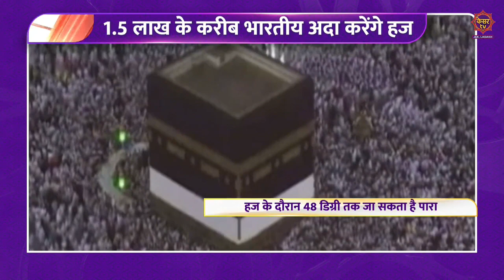Hajj 2024 News : 15 lakh ke kareeb aazmeen adaa karenge hajj | Breaking News | Kesar TV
15 lakh ke kareeb aazmeen adaa karenge hajj

Kesar TV is the real voice of J&K and Ladakh. The vision is to promote positive news of the valley. Covering Hyper local news and focusing on building a stronger bridge between government and the Kashmiri people. There is a perception that the Kashmiri voice is not being heard. Kesar TV will be an unbiased platform for the people and by the people of the region.